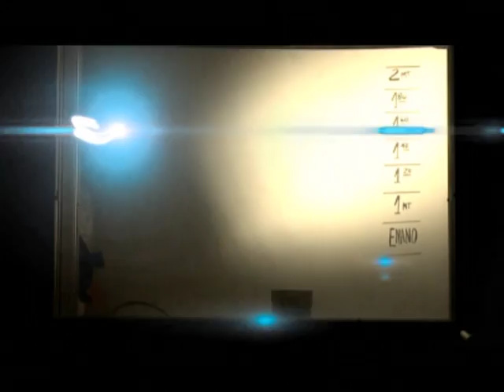TURNO NOCHE - BLOQUE 2 - 10.06.2016